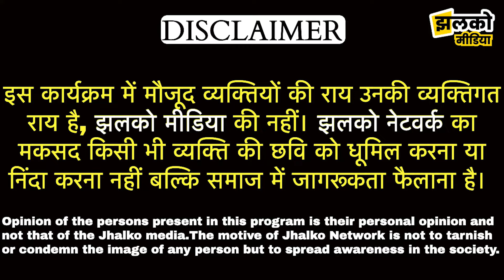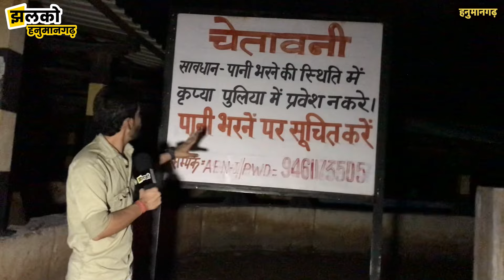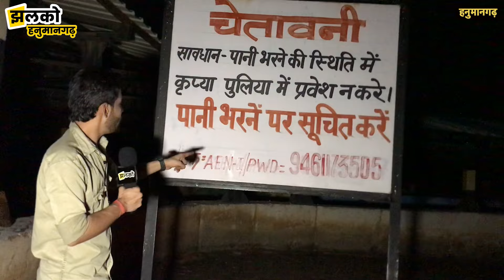हनुमानगढ़ में बारिश से अंडरपास में भरा पानी, जनहानि की आशंका, प्रशासन पर फूटा लोगों का गुस्सा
हनुमानगढ़ में बारिश से अंडरपास में भरा पानी, जनहानि की आशंका को देखते हुए प्रशासन पर फूटा लोगों का गुस्सा

Produced By: Jhalko Hanumangarh
Edited By: Ravi Ji
Reported By: Aashu Ji
Cameraman